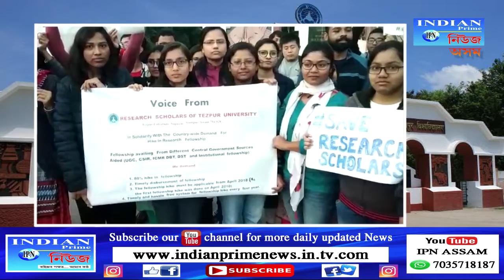INDIAN PRIME NEWS Assam